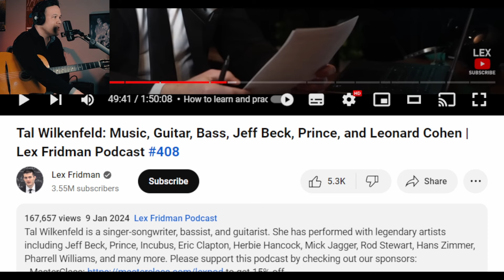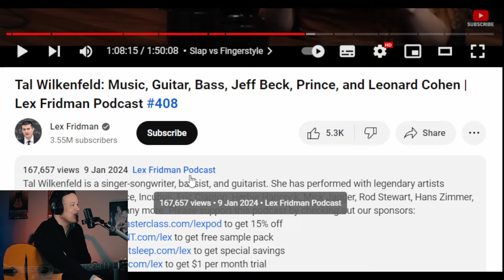Lex Fridman interviews Tal Wilkenfeld about getting GOOD | Christiaan Reacts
Christiaan Reacts to "Tal Wilkenfeld: Music, Guitar, Bass, Jeff Beck, Prince, and Leonard Cohen | Lex Fridman Podcast" by @Lex Fridman

Guitar Used: Altamira "Model TD"